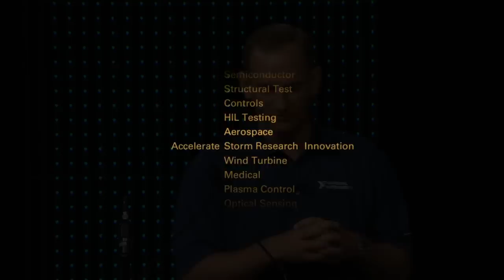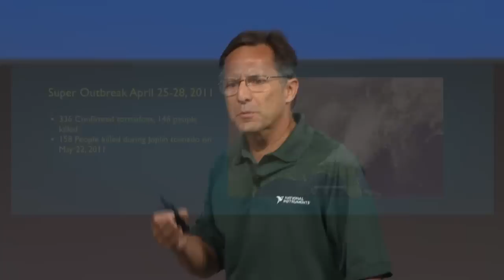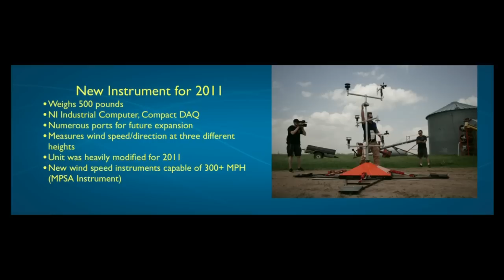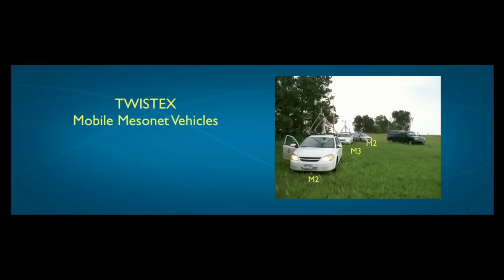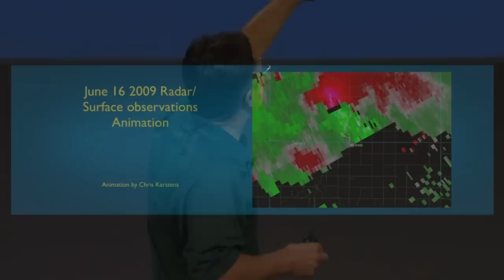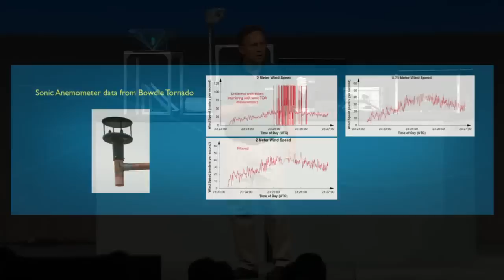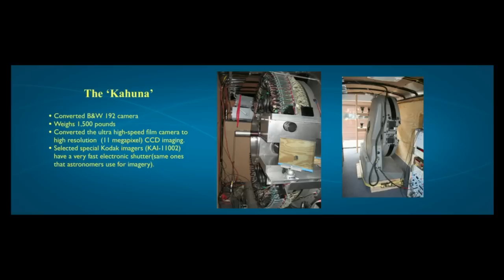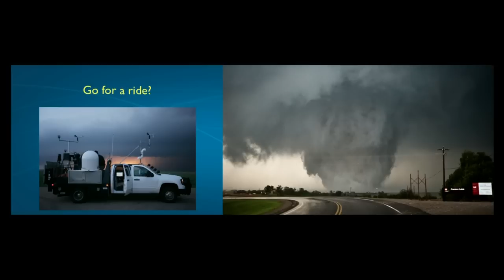Chasing Tornados for Science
Listen as Tim Samaras from the National Geographic Channel Storm Chasers talks about his passion for chasing and studying storm systems.  Hear how he used NI LabVIEW and CompactDAQ in his new instrument that is deployed on the ground in front of a tornado.  After the storm he uses NI DIAdem to view the data collected.